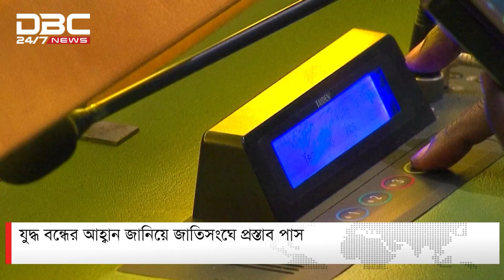যুদ্ধের প্রথম বর্ষপূর্তিতে রাশিয়াকে পরাজিত করার প্রত্যয় ইউক্রেনের | DBC NEWS